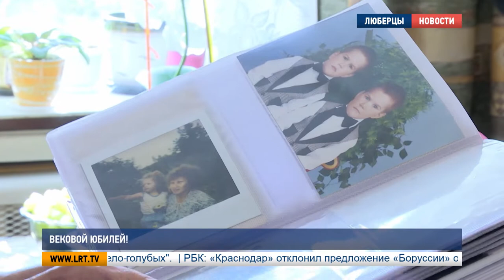Вековой юбилей!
Жительнице Люберец Анастасии Крапиной исполнилось 100 лет! Поздравить с этой знаменательной датой пришли не только члены большой семьи именинницы, но и глава городского округа Владимир Ружицкий. Виновница праздника поделилась секретом долголетия и исполнила для гостей свою любимую песню.

За плечами у Анастасии Егоровны большой жизненный путь, который легким не назовешь. Война и ранняя смерть мужа оставила ее одну с четырьмя детьми. Но трудолюбие и жизнерадостность помогли преодолеть все трудности. Сегодня Анастасия Крапина – счастливая мама, бабушка и прабабушка.

Анастасия Крапина, юбиляр:
"Родственники придут сегодня на день рождения. Дети мои придут, отмечать мне 100 лет".

Раиса Крапина, дочь юбиляра:
"Мы сделали сюрприз и пригласили всех. Внуков, правнуков, племянников пригласили".

Большой семейный праздник не прошел без внимания властей. Поздравительные открытки и подарки юбиляру вручил глава Люберец Владимир Ружицкий.

"Вас поздравляют прямо с Кремля, Владимир Владимирович Путин".

На вопрос: в  чем секрет долголетия, у Анастасии Егоровны ответа нет. Но ее дети уверены: это доброта и любовь к людям.

Луиза Егиазарян, Петр Пономаренко,